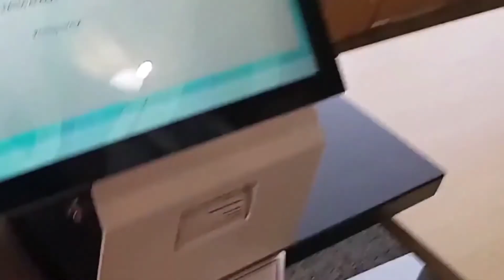Calie Morgan - 브이로그 Vlog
Calie Morgan - Vlog - English Captions available.